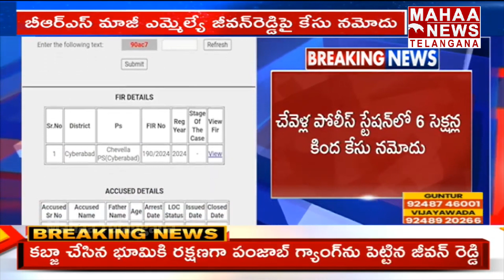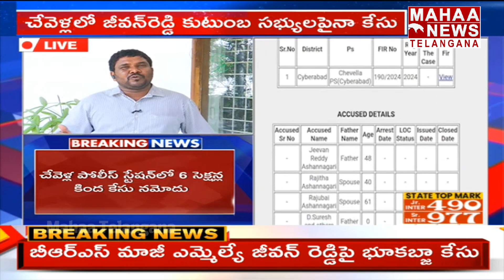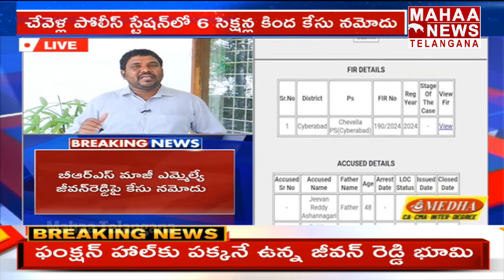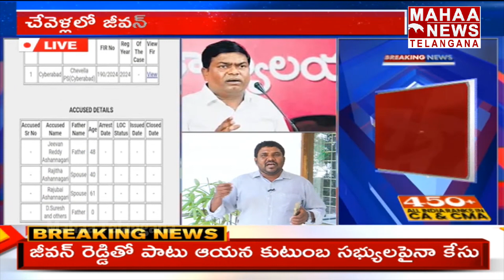భూమి కబ్జాచేశాడని జీవన్ రెడ్డి పై కేసు | Jeevan Reddy | Mahaa Telangana